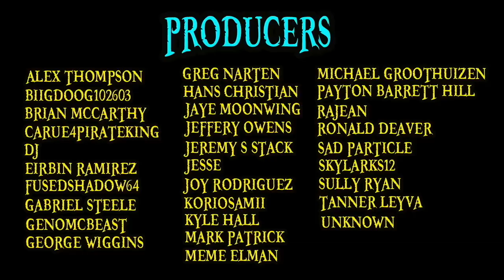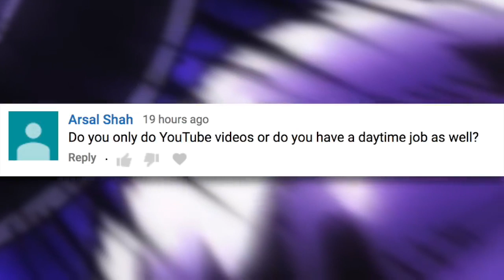Kaido Explained VS GARP MARINE!